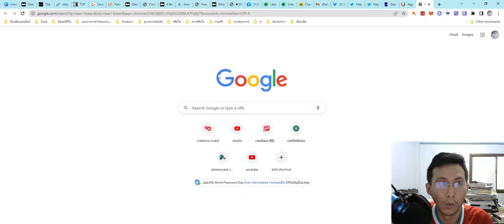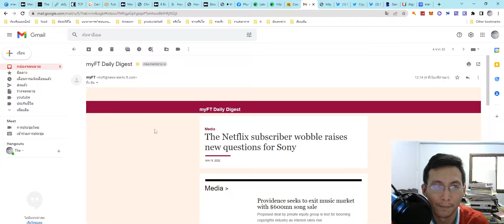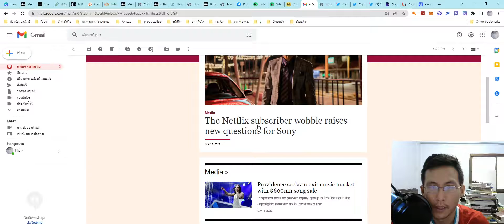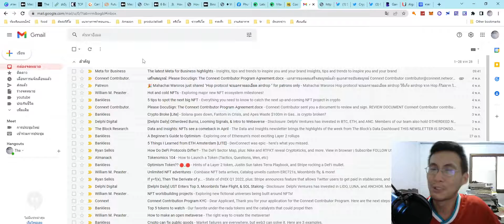สล็อตข่าวช้า จบช่วง 3-5/5/2022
สล็อตข่าวช้า ช่วงปลาย 3-5/5/2022

ต่อเนื่องจากช่วงปลาย จริงๆมันควรจะจบแล้วนะ พอดีช่างมา 5555 วันนี้เป็นวันอะไรกันเนี้ยย

shorturl.asia/NjgOG